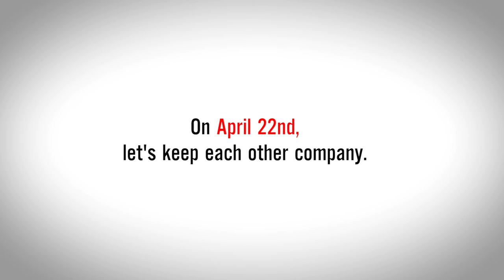Happy National Canadian Film Day from Mina Shum!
Shout out from Meditation Park director Mina Shum who shares her CanFilmDay wishes! We're going to be LIVE on Facebook and YouTube with her on Wednesday, April 22 for CanFilmDay -- submit your questions for Mina here!